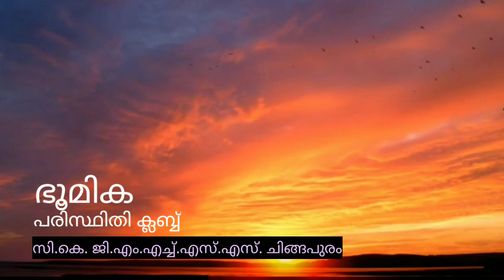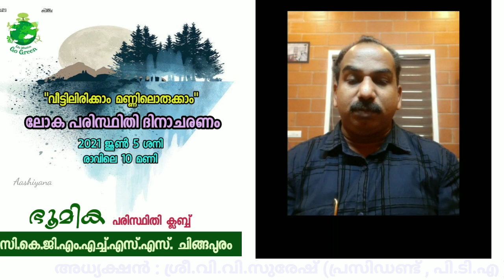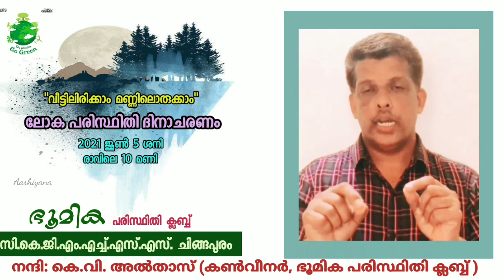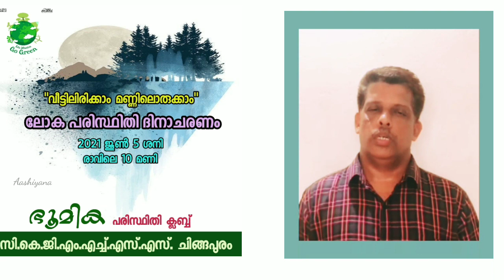സി.കെ.ജി.എം.എച്ച്.എസ്.എസ് ലോക പരിസ്ഥിതി ദിനാചരണം 2021 ജൂൺ 5 ശനി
"വീട്ടിലിരിക്കാം മണ്ണിലൊരുക്കാം "